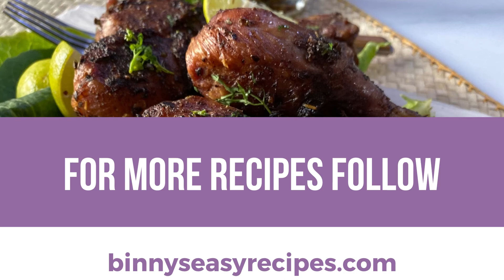Easy Air fryer Chicken Drumsticks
Make the best, Juicy chicken drumsticks in under 30 minutes.
Delicious and Juicy and made in almost 15 mins , stop worrying about heating a grill . The Mealthy Crisp lid  does the trick.
Alternatively you could also bake them in an oven .
Enjoy this Chicken drumsticks recipe and follow us for more.